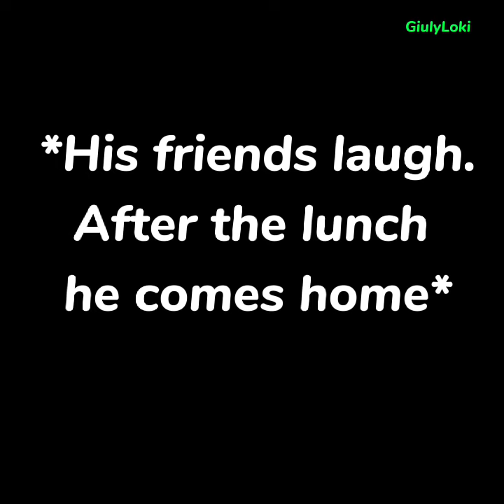'Forever Lovers' Ep.5 (Tom Hiddleston x y/n)